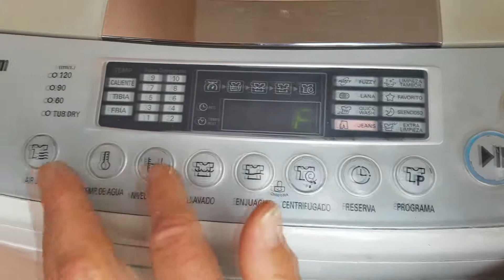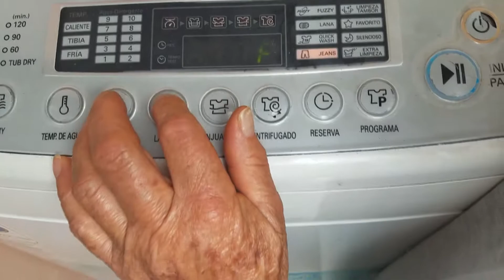el mijin - el primer tutorial de mi mamá "Usando la lavadora"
Aquí con un tutorial para todos nosotros los vagos que sabemos todo de tecnología pero no sabemos usar la lavadora bien explicado paso a paso